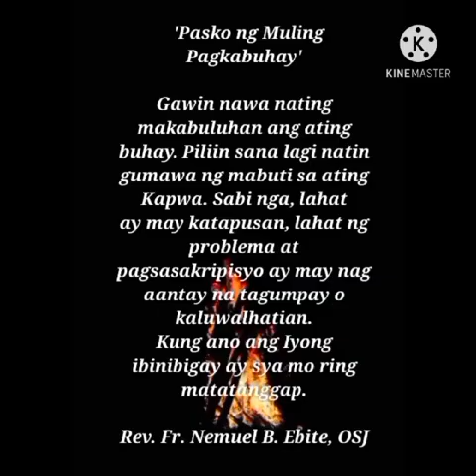'Pasko ng Muling Pagkabuhay'-fr.nemy, osj